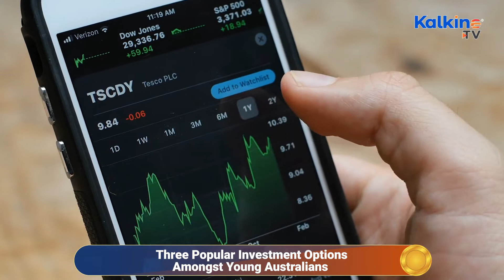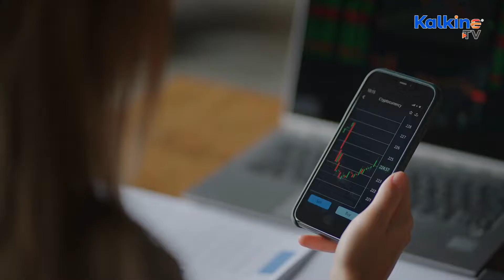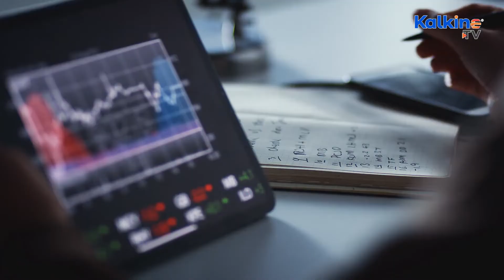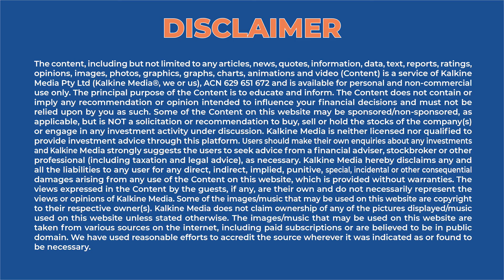Three Popular Investment Options Amongst Young Australians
In times of high inflation, it becomes imperative for investors to protect the purchasing power of money. History has proven that equities are by far the best investment option available to investors, as they have time on their side. P2P lending is also becoming increasingly popular among young Aussies.